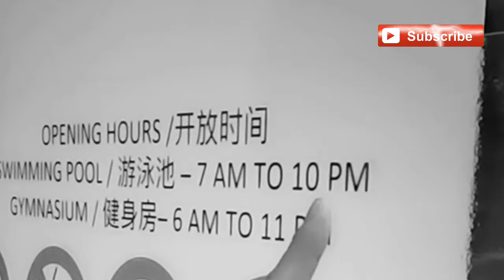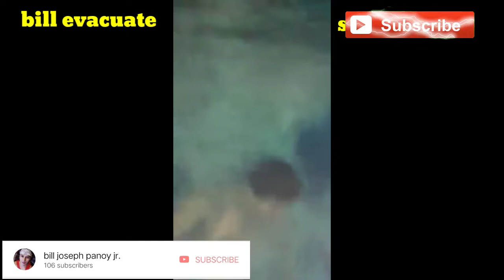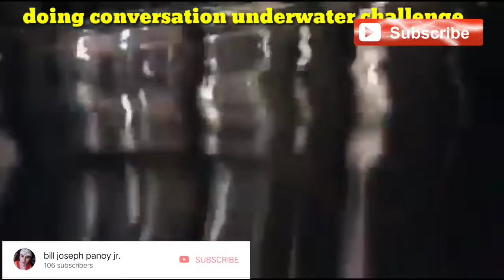The Bridge/CAMBODIA TOURIST/B.A.P. Vlog go swimming fun moments/TIKTOK HITS/VLOG/FUNNY/